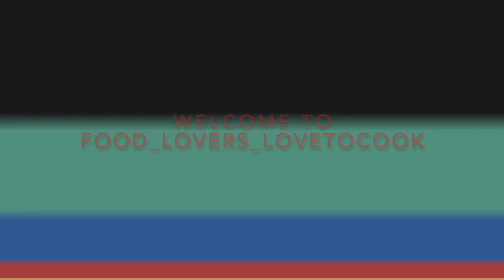Weight loss Mushroom Spinach stir fry recipe | मशरुम पालक रेसिपी | food_lovers_lovetocook | Mamta